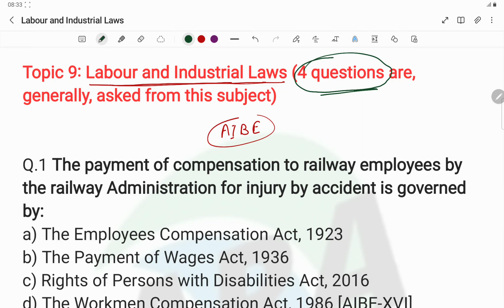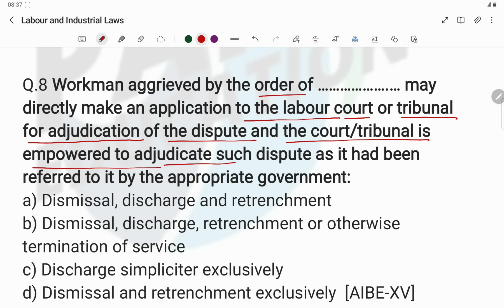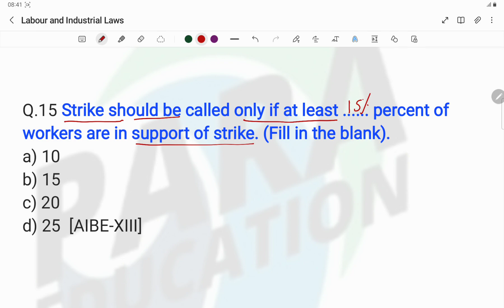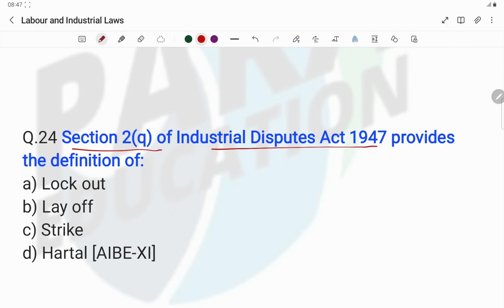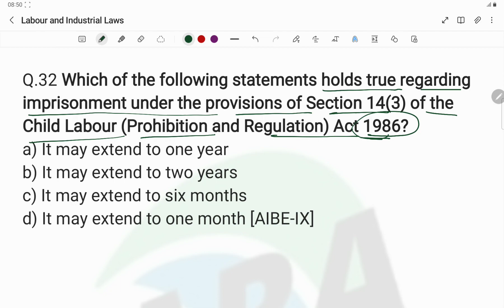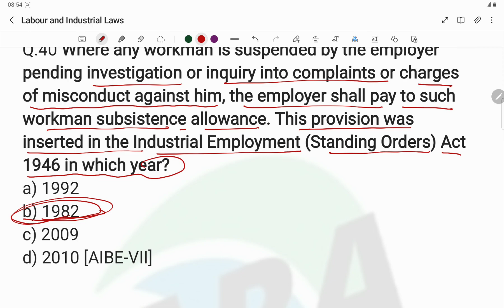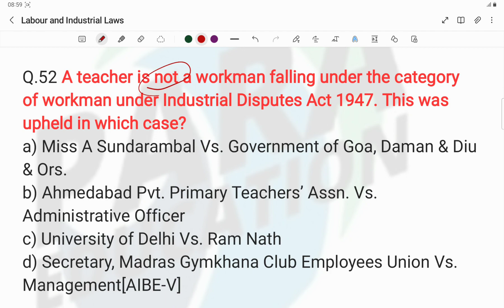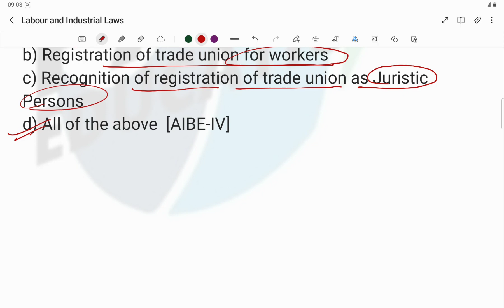Labour and Industrial Law /AIBE PREVIOUS YEAR QUESTION PAPER FULL EXPLANATION